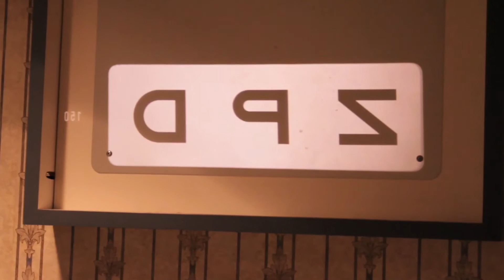Ophthalmologist In Action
Macular degeneration is the leading cause of blindness in Americans over the age of 65 and, for Dr. Norman Saffra, Director of Ophthalmology at Maimonides Medical Center, treating patients suffering from macular degeneration is part of a regular day. Dr. Saffra gives us a unique look into the moments and cases which define his work as an ophthalmologist and retina specialist.